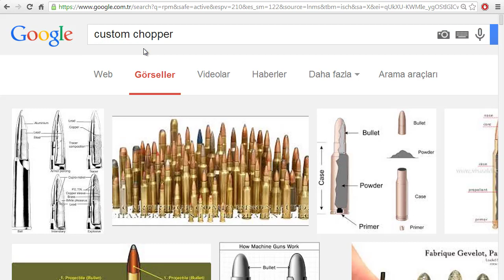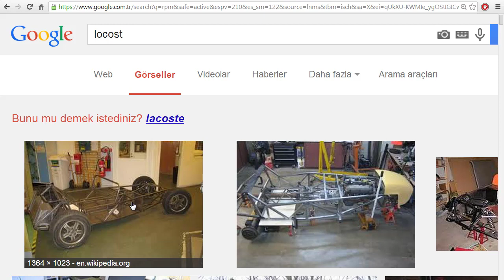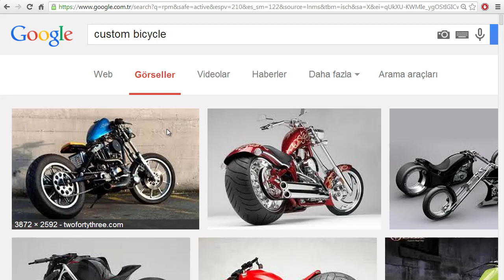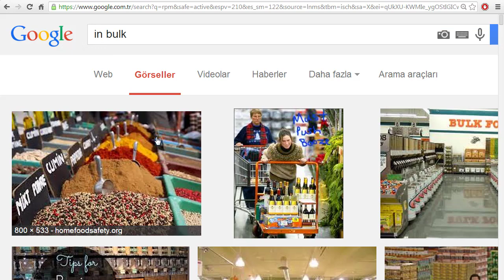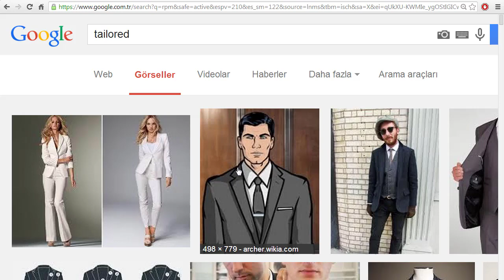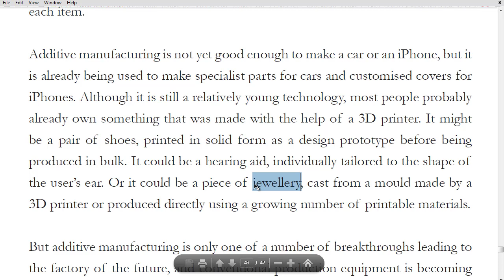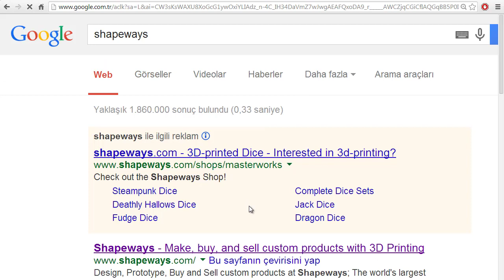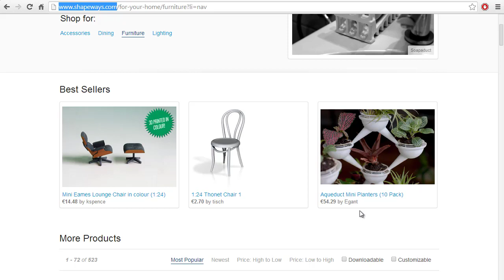YDS Metin Dersleri 116 - A Third Industrial Revolution B - part 2